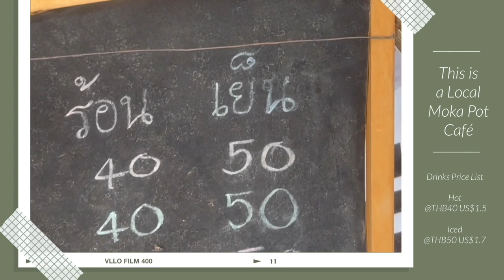STREET CAFE VLOG: 50 BAHT ($1.6) ICED LATTE USING GENERIC MOKA POTS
Special thanks to the lovely moka pot barista and his customer at the mountain roadside moka pot cafe opposite a local sheep farm.

Drinks Price List:
Hot @THB40 US$1.3
Iced @THB50 US$1.6

The first books you should read if you are planning to start a coffee or tea business or if you are already in the business and want to know more.

The books were written for home and business - with tips, recipes and techniques that are simple, cost-effective and ingredients that are easy to find.

📚THE BASIC BARISTA - for all things coffee, smoothies, frappe and milkshakes
📚ALL THINGS MILK TEA - for all things tea and milk tea

To order the books:

eBooks on AMAZON.COM
All Things Milk Tea
The Basic Barista

Hardcover Books
👉OUTSIDE THAILAND AND PHILIPPINES:

 👉Don’t miss the opportunity of joining our comprehensive online training programmes.

👉START YOUR COFFEE OR TEA BUSINESS RIGHT OR UPGRADE/FIX YOUR EXISTING SHOPS. GET A MENTOR! Professional Online Consultations

Lots of love from Chao!